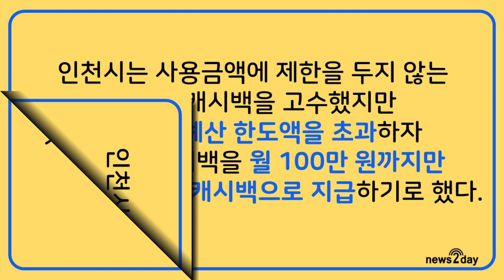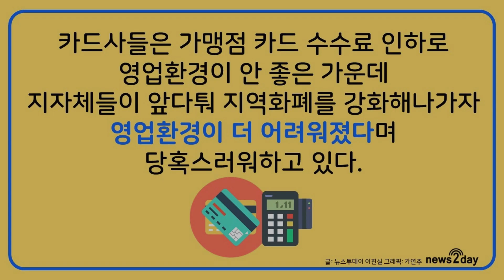[뉴스투데이 카드뉴스] 인천 이음카드 돌풍, 카드사들은 멘붕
인천 이음카드가 대대적 캐시백, 할인율 공세로 시민들의 열띤 호응을 받고 있다. 이에 다른 지방자치단체들도 지역화폐를 양산하고, 카드사들은 멘붕에 빠졌다.

1일 인천시에 따르면 인천 지역화폐 이음카드(e음카드) 가입자는 7월말 기준 70만6000명에 이르고 누적 결제액도 4300억원으로 이미 목표액 3000억원을 넘어섰다. 이음카드 가입자는 올해 3월말까지 2만2000명 수준이었으나 캐시백 혜택을 시행하자 가입자수가 폭발적으로 증가했다.

자세한 내용을 영상 속에서 알아보았다.